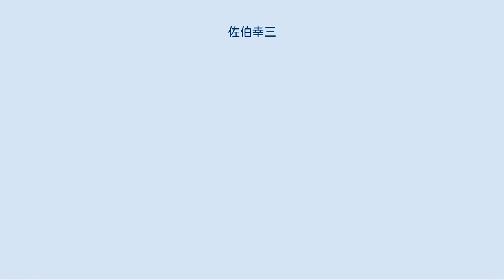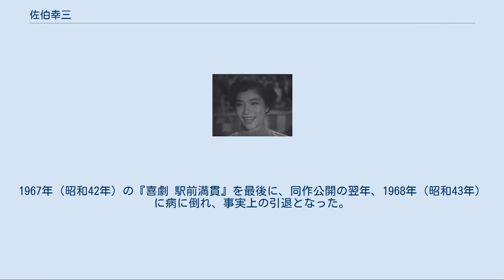佐伯幸三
佐伯 幸三（さえき こうぞう、1912年12月4日 - 1972年12月27日）は、日本の映画監督、脚本家である。
サイレント映画の時代からキャリアを持つ。
 1912年（大正元年）12月4日、東京府東京市芝区（現在の東京都港区芝）に生まれる。
 旧制・早稲田中学校（現在の早稲田高等学校）を中途退学した後に、内外通信社、博報堂に勤める。
 映画界での最初のキャリアは東京・巣鴨に撮影所を持つ大都映画で、1934年（昭和9年）、同社のオーナーの河合徳三郎の原作を脚色し、中島宝三が監督したサイレント映画『名君道中記』で脚本家としてデビューした。
1937年（昭和12年）、同社が製作したサイレント映画『浮世絵双紙』で監督としてデビューした。
 1942年（昭和17年）2月、第二次世界大戦の戦時統制のため、同社が新興キネマ、日活の製作部門との合併により大日本映画製作（のちの大映）となり、大映東京第二撮影所（戦後の大映東京撮影所、現在の角川大映撮影所）の所属となった。
翌1943年（昭和18年）、館岡謙之助と田口哲が共同で脚本を書いた映画『華やかなる幻想』を同撮影所で発表した後は、戦後まで記録が途絶える。
 『猛獣使いの少女』（1952年）の江利チエミ。
 戦後、大映東京撮影所に復帰し、1947年（昭和22年）5月27日公開の高岩肇・倉谷勇共同脚本の映画『鉄拳の街』で監督として復活した。
1951年（昭和26年）には『月から来た男』、1952年（昭和27年）には歴代4作目のリメイク『瞼の母』、『阿波狸屋敷』の3本を大映京都撮影所で撮っている。
同年以降、大映東京撮影所を離れ、新東宝で小夜福子主演の『チョイト姐さん思い出柳』（1952年）や藤本真澄プロデュースのもと東宝で森繁久彌主演の『一等社員 三等重役兄弟篇』（1953年）を撮ったりと、外に出るチャンスが増える。
 1955年（昭和30年）、宝塚映画で、夢路いとし・喜味こいしやミヤコ蝶々・南都雄二の出演する映画『弥次喜多漫才道中 化け姫騒動の巻』、『弥次喜多漫才道中 腰抜け一家の巻』の2作と、鶴田浩二・寿美花代主演の『女の学校』を監督する。
同年、大映東京撮影所でも撮っているが、1957年（昭和32年）6月11日公開、菅原謙二・若尾文子主演の『妻こそわが命』を最後に大映を完全に離れる。
 1958年（昭和33年）、東京映画に招かれ、佐藤一郎プロデュース、フランキー堺・淡路恵子主演の映画『ぶっつけ本番』を監督した。
以降、現代劇を東京映画で、時代劇を宝塚映画で撮るようになる。
 1964年（昭和39年）、豊田四郎、久松静児から「駅前シリーズ」を引き継ぎ『喜劇 駅前女将』を監督、以降、12作を手がけた。
1967年（昭和42年）の『喜劇 駅前満貫』を最後に、同作公開の翌年、1968年（昭和43年）に病に倒れ、事実上の引退となった。
 1972年（昭和47年）12月27日、死去した。
満60歳没。